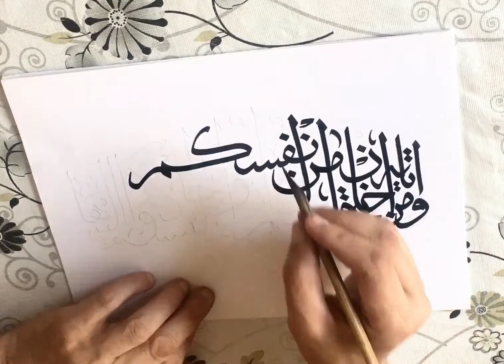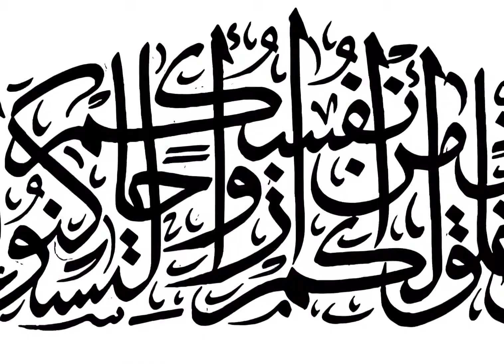Arabic calligraphy logo design